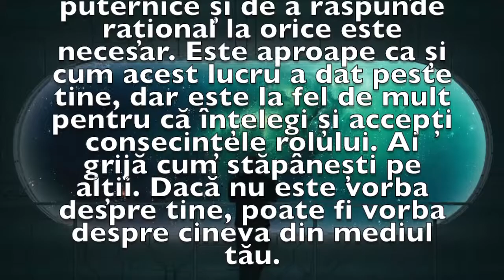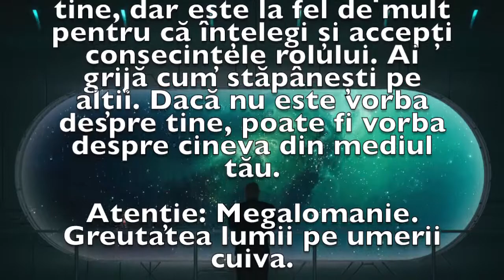Previziunea zilei de 5 Iulie